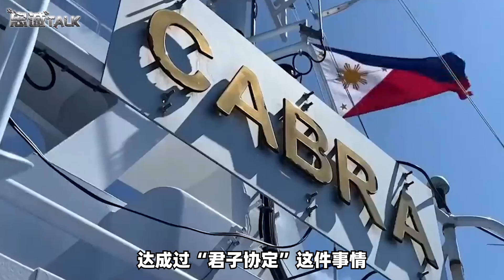【忠诚】菲律賓下面是誰？ 美國向日本派遣“觀察員”，名為觀察實為督戰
美國加強東北亞佈局，日本或成為下一個菲律賓
菲律賓下面是誰？ 美國向日本派遣“觀察員”，名為觀察實為督戰